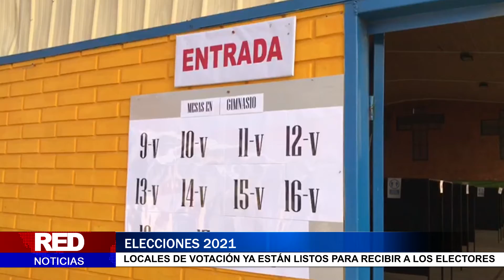MUNICIPIO DE EL TABO ENTREGA RECINTOS EDUCACIONALES PARA PROCESO DE ELECCIONES 2021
Entre las 08.00 y 18:00 horas de este sábado 15 y domingo 16 de mayo los locales de votación abrirán sus puertas para dar inicio a la megaelección de constituyentes, concejales, alcalde y gobernadores regionales.